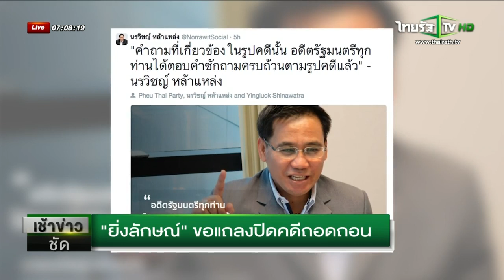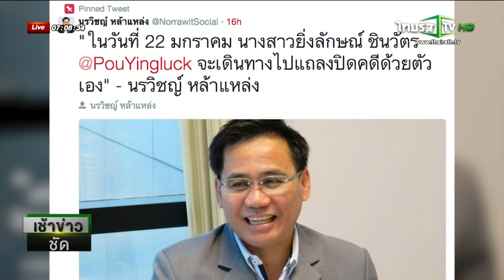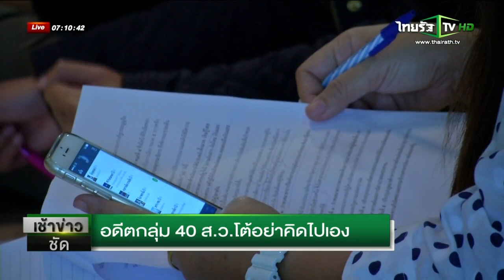Thairath TV : "ยิ่งลักษณ์" ขอแถลงปิดคดีถอดถอน 19/1/2558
นายนรวิชญ์ หล้าแหล่ง ทนายความของ นางสาวยิ่งลักษณ์ ชินวัตร อดีตนายกรัฐมนตรี ได้โพสต์ข้อความผ่านทวิตเตอร์ส่วนตัว ว่า น้อมรับคำวิจารณ์ แต่ได้ทำหน้าที่ดีที่สุดแล้ว เพียงแต่ สนช. เข้าใจคลาดเคลื่อนในการแสวงหาข้อเท็จจริง การไม่ให้ผู้แทน นางสาวยิ่งลักษณ์ตอบคำถามแทนนั้นใช้หลักเกณฑ์อะไร เพราะข้อบังคับการประชุม สนช. กำหนดให้ผู้เกี่ยวข้องสามารถไปตอบคำถามแทนได้ แม้จะอ้างว่า เป็นเอกสิทธิ์ของผู้ตั้งคำถาม แต่การเอาเอกสิทธิ์ดังกล่าวมาห้าม ผู้ถูกถอดถอนไม่ให้ชี้แจง เป็นสิ่งไม่ถูกต้อง ในวันนี้( 19 ม.ค.) จะมีการประชุมทีมทนายความ เพื่อสรุปข้อเท็จจริงในคดีทั้งหมดอีกครั้ง  นายนรวิชญ์ ยังระบุด้วยว่า ในวันที่ 22 มกราคม นางสาวยิ่งลักษณ์ จะเดินทางไปแถลงปิดคดีด้วยตัวเอง

นอกจากนี้ ทนายความของ นางสาวยิ่งลักษณ์ ชินวัตร อดีตนายกรัฐมนตรี ยังระบุถึงคำถามของ สนช. ด้วยว่า ควรให้ที่ประชุมใหญ่ สนช. ช่วยกันพิจารณา ไม่ใช่ให้ สนช. ไม่กี่คนพิจารณา คำถามควรเป็นลักษณะการแสวงหาข้อเท็จจริง ไม่ใช่เป็นการตั้งคำถามเพื่อให้เกิดความได้เปรียบเสียเปรียบ หรือตั้งคำถามเพื่อดิสเครดิตฝ่ายใด คำถามทั้ง 35 ข้อที่ถาม น.ส.ยิ่งลักษณ์นั้น เท่าที่ดูเนื้อหาแปลกไปจากที่ถามฝั่ง ป.ป.ช.ค่อนข้างมาก

ทั้งนี้ รายงานข่าวจากพรรคเพื่อไทย แจ้งเพิ่มเติ่มว่า การตัดสินใจเดินทางไปแถลงปิดคดีของนางสาวยิ่งลักษณ์ ไม่ได้มีความกังวลต่อข้อซักถามใด ๆ เพียงแต่เป็นห่วงถึงท่าทีของสมาชิกสนช.บางส่วนโดยเฉพาะกลุ่มอดีต 40 ส.ว.เท่านั้น

ขณะที่ นายวรชัย เหมะ อดีตส.ส.สมุทร ปราการ พรรคเพื่อไทย กล่าวว่า จับสัญญาณของ สนช.แล้วคิดว่า น.ส.ยิ่งลักษณ์คงจะไม่รอดการถูกถอดถอน จากคดีปล่อยปละละเลยให้โครงการรับจำนำข้าวมีการทุจริต ที่ส่งต่อกันมาเป็นทอดๆ ขณะที่นายนิคม ไวยรัชพานิช อดีตประธานวุฒิสภาและนายสมศักดิ์ เกียรติสุรนนท์ อดีตประธานรัฐสภา ก็คงจะโดนถอดถอนจากปมแก้ไขรัฐธรรมนูญด้วยเช่นกัน